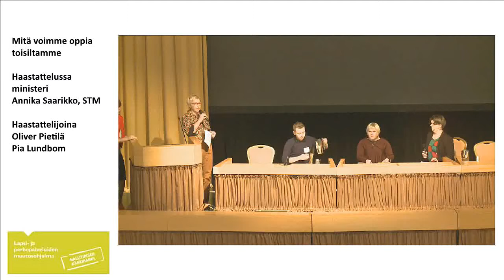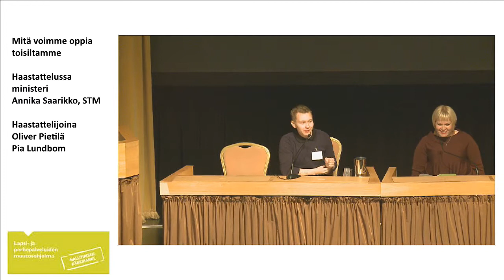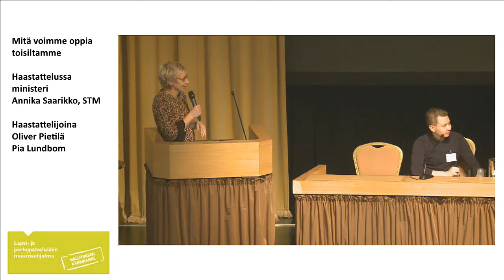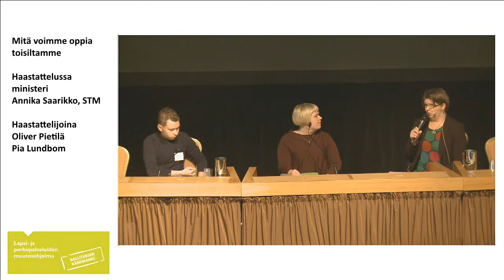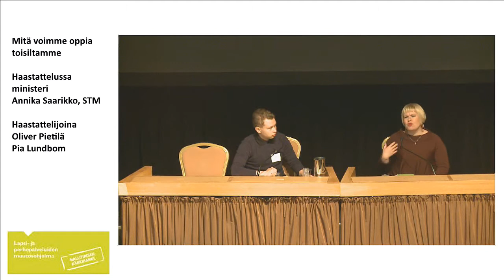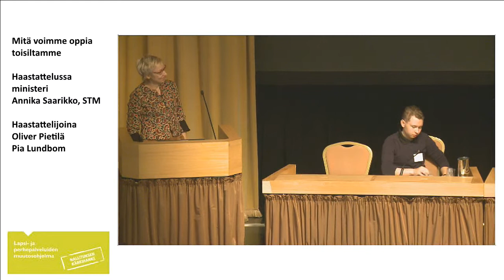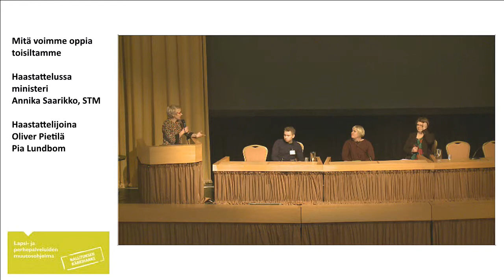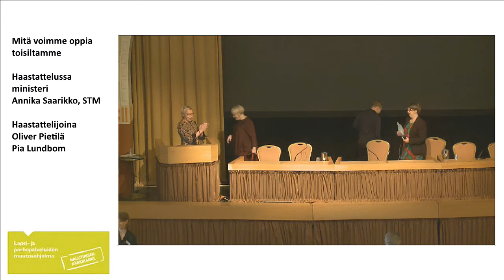Haastattelussa perhe- ja peruspalveluministeri Annika Saarikko, sosiaali- ja terveysministeriö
Haastattelijoina puheenjohtaja Oliver Pietilä, Kokkolan nuorisovaltuusto ja Vanhempainliiton aktiivi Pia Lundbom